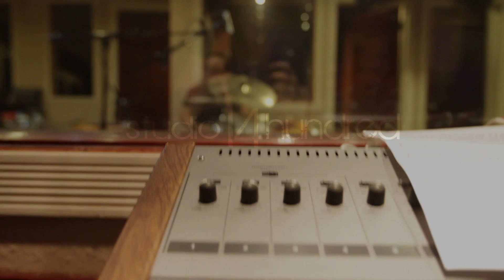Mango Moon Percussion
Martin records the drums and percussion side of the music